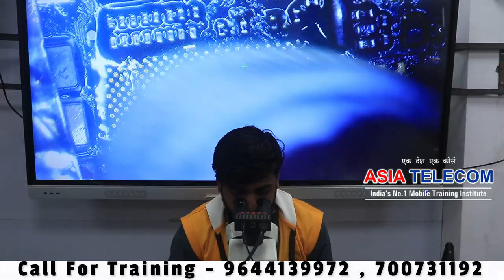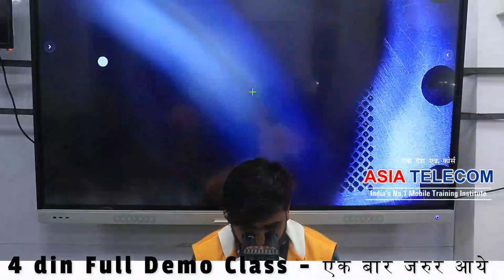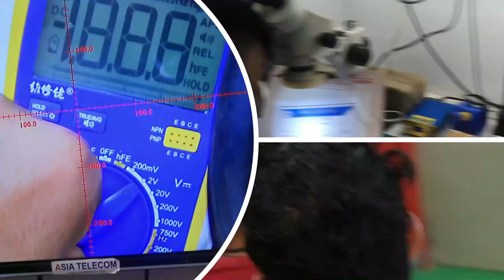4G CPU FIRST TIME SUCCESS – नहीं तो फीस Refund ( / 7000731192 )